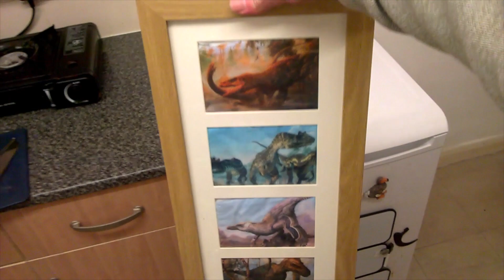ITS A FACE MASK!!!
I bought this presentable, retro Natural History Museum pouch for only £1 from Waterstones (where I was going to promote my book) and was shocked to see a relic within.